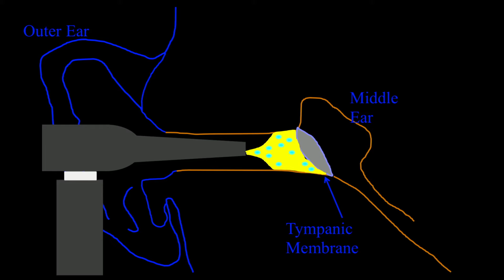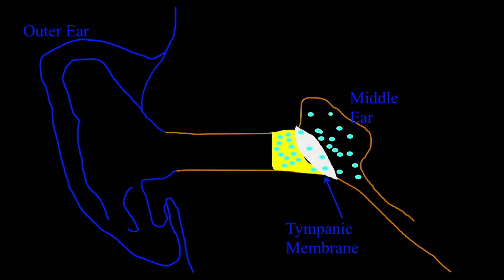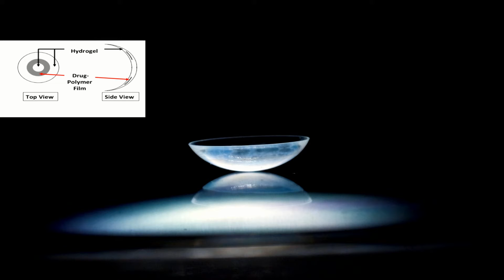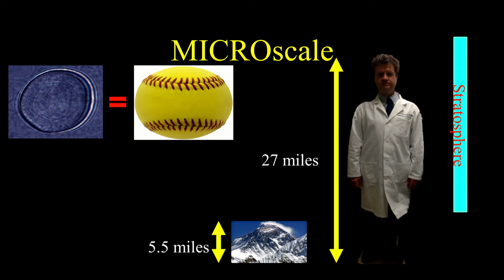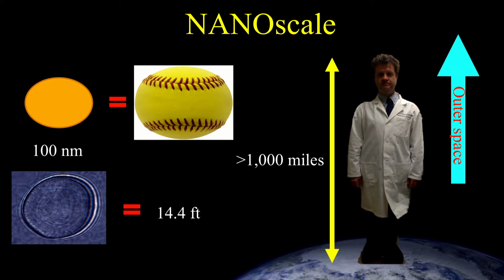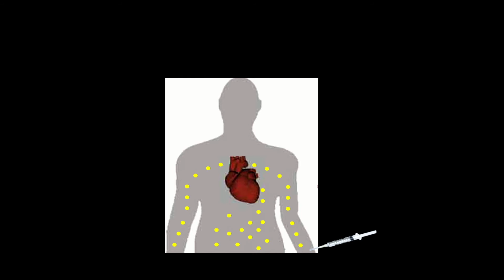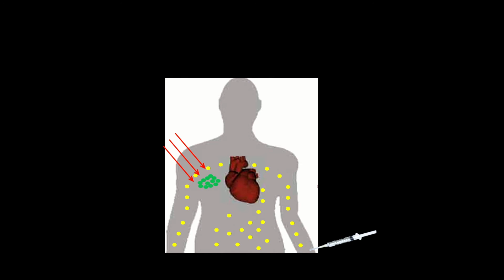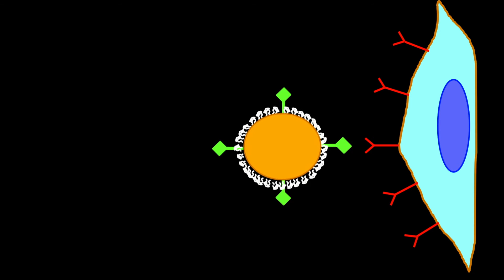Smart vehicles for safer medications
Daniel Kohane, Professor of Anesthesia at Harvard Medical School and a Senior Associate in Pediatric Critical Care at Boston Children’s Hospital, reveals some of the amazing work he’s doing with nanoparticle technology to transform the power, safety, and specificity of drugs.